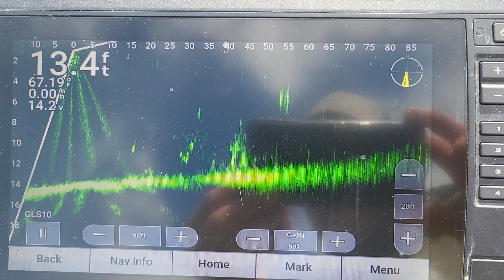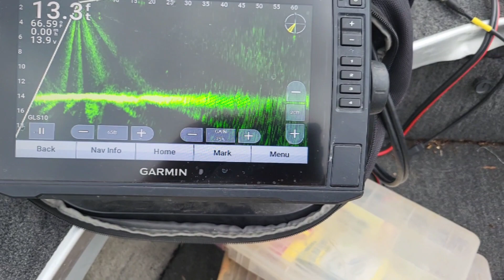Fishing report from Fairmont Minnesota 9/24/2023!! Crazy fall bite!!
Fishing report from Fairmont Minnesota on 9/24/2023 . Tips and tricks on how to catch   the yellow bass and what they were biting on. Crazy good bite! if you want to catch alot of fish Fairmont Minnesota is the place to be!!!